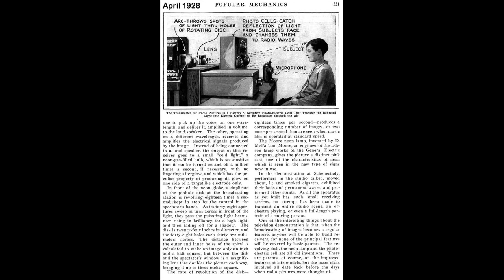JOHN LOIGE BAIRD - who invented the mechanical television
Description of the basic functioning of the mechanical television invented by jl baird in 1926.
John logie baird frse (14 august 1888 – 14 june 1946) was a scottish engineer  innovator  one of the inventors of the mechanical television and the inventor of both the first publicly demonstrated colour television system  and the first purely electronic colour television picture tube.
He is also a mechanical television enthusiast.
Mechanical television or mechanical scan television is a television system that relies on a mechanical scanning device  such as a rotating disk with holes in it or a rotating mirror  to scan the scene and generate the video signal  and a similar mechanical device at the receiver to display the picture.
電視 首次展示 1926 (who invented the mechanical television).
You like the doodle and you want to see more videos like this about mechanical television?
Baird tv seti have told you already that mechanical television systems were developed since 1880s.
More about mechanical television and john logie baird.
This here is a demonstration which shows how good mechanical television in reality can be.